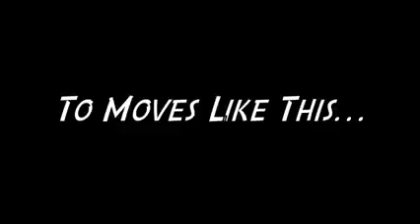Endless Flow Freestyle Basketball Program Teaser